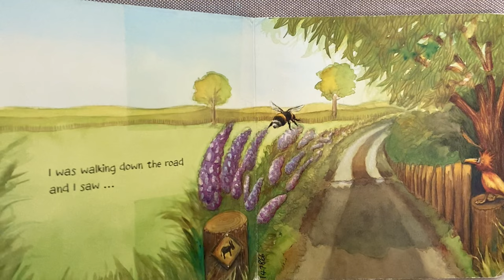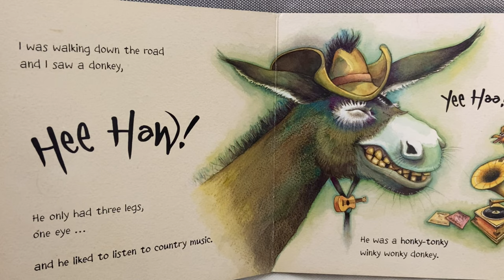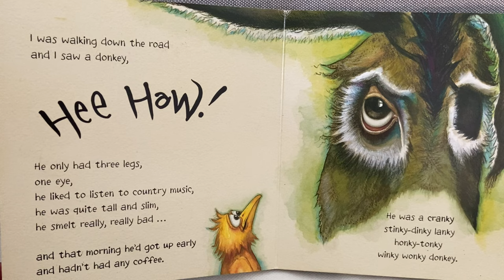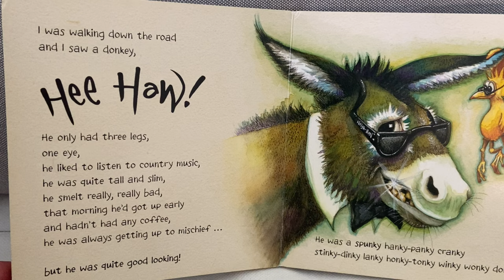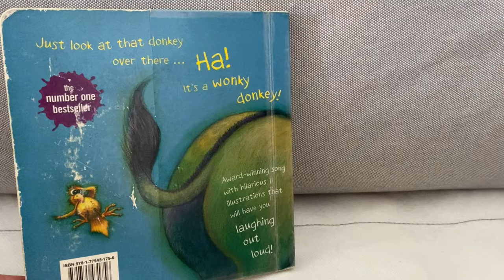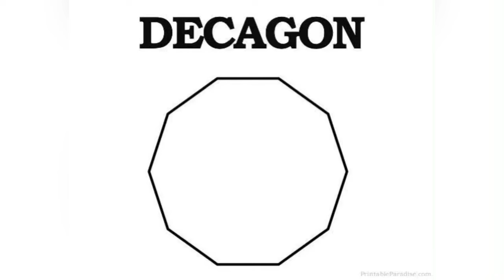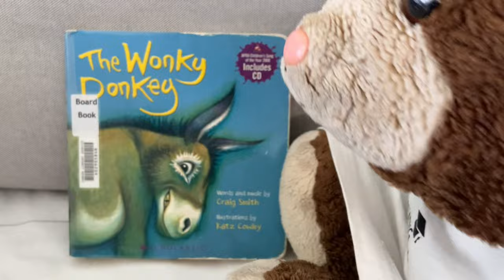🐎 The Wonky Donkey | Read Aloud Books for Kids 🩹 Storytime with Gissy 📚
A fun read aloud of the Wonky Donkey by Craig Smith.

Gissy looks at a drawing of a regular donkey, but he couldn't help but wonder if it was really just a regular donkey or something more... something wonky!

Funny Gissy 🧸 is where kids get inspiration from read-aloud storybooks to power their next playtime.
This channel is all about creativity beyond the story 📖 (that's literally our motto!).
Even more, we encourage kids to imaginative play & comedy by teaching them through the cooperative interactions & banter between our featured cast of friendly toy characters. 🤖🐻🐨
As you can see, Funny Gissy publishes videos with a heavy focus on reading popular, easily-accessible children's books. 📚
(i.e. borrow them from your library, simply visit your local bookstore or online ones; just like we've done)
Each storytime video is made purposeful to spark interest ✨ & motivate children to tune into various adventures & build a world of their own. 🌈